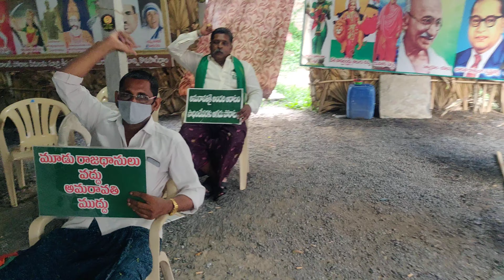583వరోజు జై అమరావతి పెదపరిమి దీక్షా శిబిరం🇮🇳🇮🇳🇮🇳🇮🇳🙏🙏🙏🙏🙏